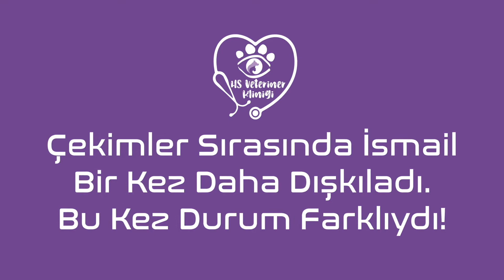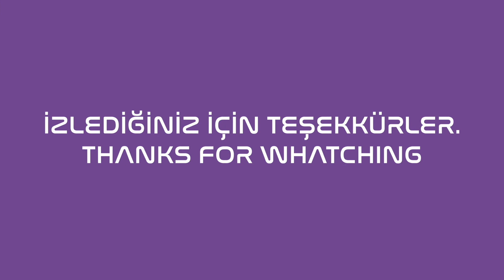Kaplumbağam İsmail’in Yıllık Bakımlarını Yaparken Neler Oldu Neler!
Kaplumbağam İsmail'in muayenesini yaparken parazitler ve kene gördük. Muayene sırasında sürekli kaplumbağa sesi çıkarıp kaçmaya çalıştır zorladı biraz bizi ama bütün kontrollerini yaptık.
 "oxyuris" yani halk dilinde kıl kurdu olarakta bililen parazitin hem yumurtasını hemde yetişkin halini bulduk. Onun dışında tek hücreli bir canlı olan "balantidium trophozoite"  (terliksi hayvan) bol miktarda gördük. Hem paraziter tedavileri hem kene mücadelesi yapıldı. Artık daha sağlıklı  bir hayat yaşayabilecek.

Kliniğimizde kaplumbağalar, diğer egzotik hayvanlar ve kuşlarla  alakalı muayenerler teşhis tedavi ve her türlü operasyon yapılmaktadır.

Adres : Uğur Mumcu Mahallesi 1649 Sokak No: 1/1A
Batıkent / Yenimahalle / Ankara